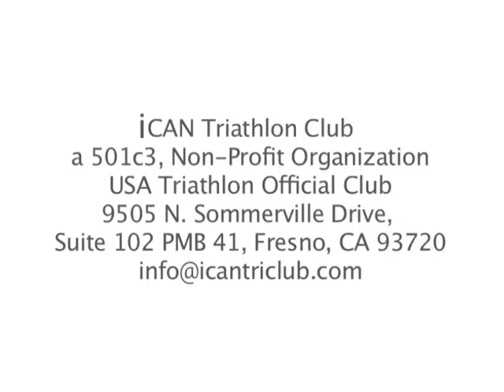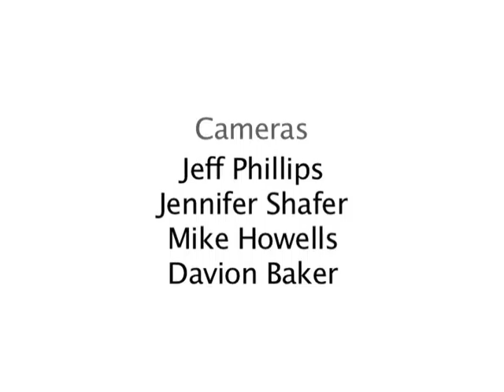iCAN Triathlon Club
Produced for the MCJ 118s Corporate and Non Profit Media Projects course at California State University, Fresno.
Student production team
Client: iCAN
Production Date: